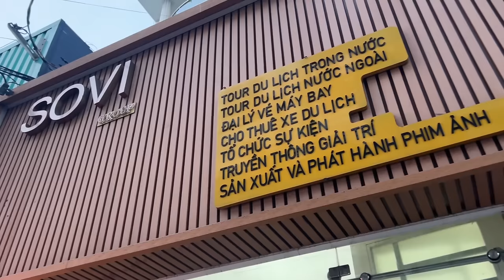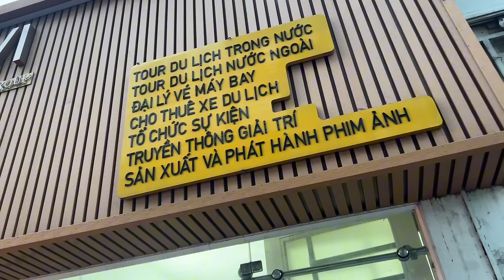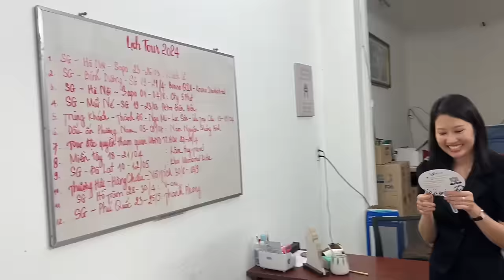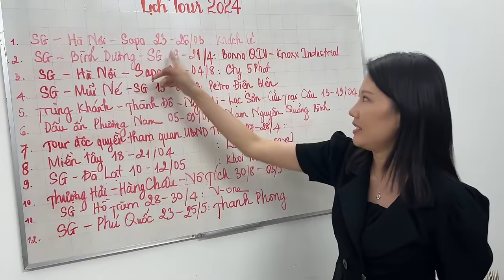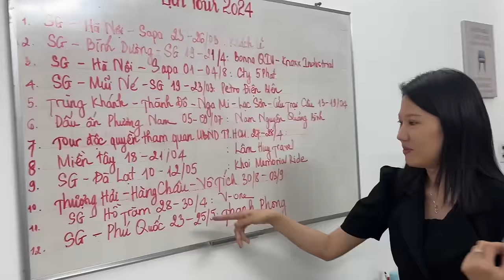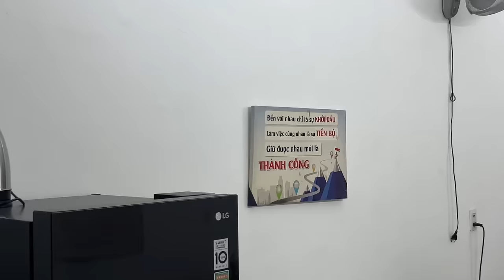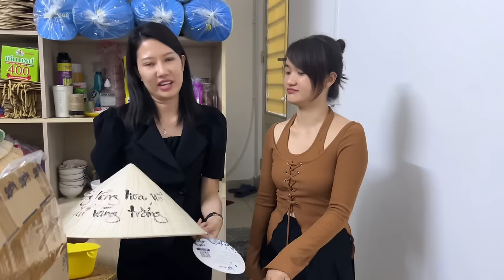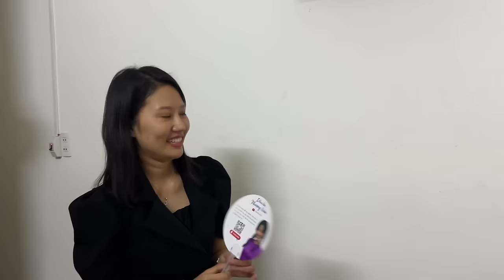Choáng ngợp CÔNG TY RIÊNG của MC Huỳnh Thơ với vai trò CHỦ TỊCH khiến NTN ngưỡng mộ!?